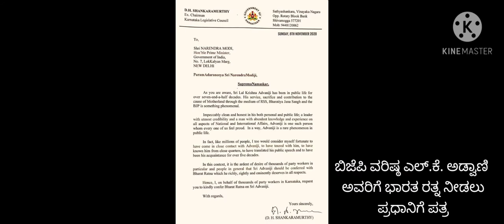D.H.Shankar murthy writes letter to PM demanding Bharath Ratna to B.J.P leader L.K.ADVANI